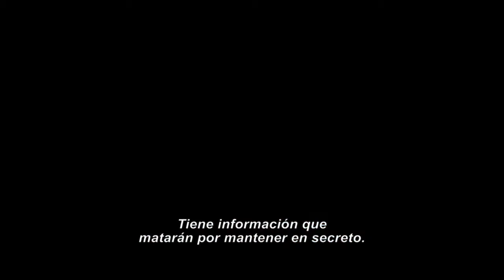El Aprendiz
Luego de servir lealmente a la CIA durante varios años, el agente Peter Devereaux (Pierce Brosnan) decide retirarse y vivir el resto de sus días en paz en Suiza. No obstante, Hanley (Bill Smitrovich), su antiguo jefe, le solicita que vuelva a cooperar con ellos en una peligrosa misión donde está involucrada Natalia (Mediha Musliovic), una muy cercana amiga de Peter. El objetivo de la misión consiste en localizar a Alicia Fournier (Olga Kurylenko), una testigo que posee información valiosa para poder desenmascarar una conspiración global orquestada por el temible exmilitar ruso, Arkady Federov (Lazar Ristovski), un hombre que desea convertirse en el próximo presidente de Rusia y desea borrar todo el pasado que lo envuelve en las atrocidades cometidas durante la Guerra de Chechenia. Sin embargo, la vida de Peter está en riesgo al encontrarse nuevamente con su colega –el joven al que entrenó–, David Mason (Luke Bracey), un protegido de la CIA, y percatarse que hay un infiltrado en la agencia que pretende arruinar la misión.